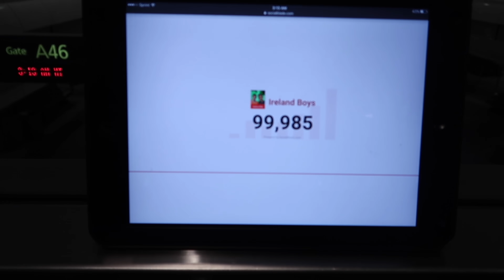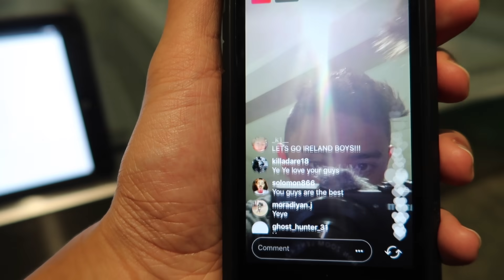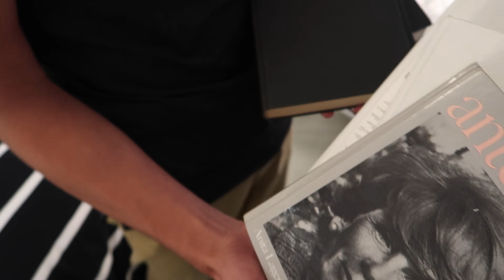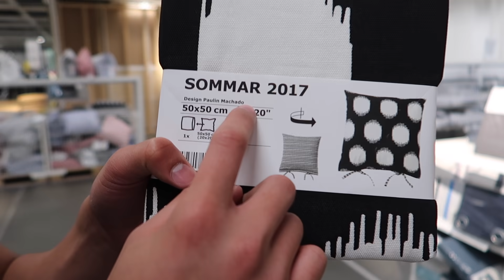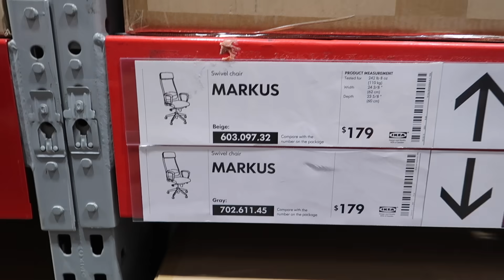THE FLOOR IS LAVA CHALLENGE IN IKEA!! (FT. BEAU BROS)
The Ireland Boys went on a trip and traveled to San Diego, California to film some awesome and epic videos! Today we met up with the Beau Bros and played a SAVAGE game of The Floor Is Lava! It was so awesome meeting and hanging out with Jordan and Jeremy, they were so funny and savage... we definitely have to film with them MORE.

Song: NEFFEX - Things Are Gonna Get Better

YouTube Channel: Ross Bugden - Music